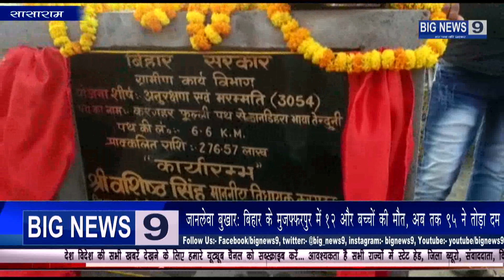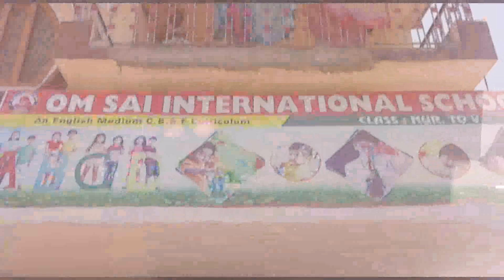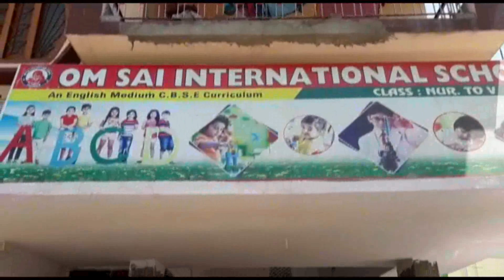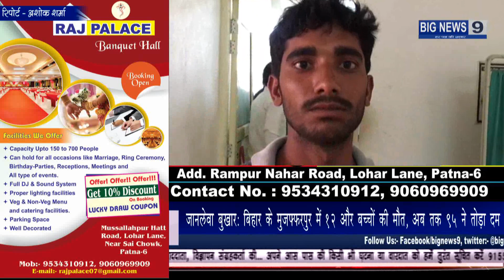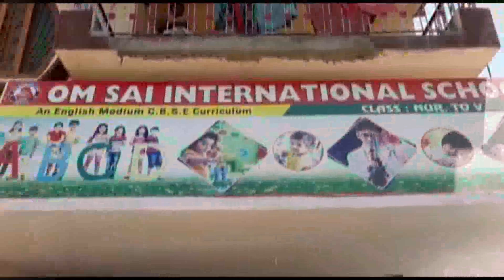बड़ी खबरे एक नजर में